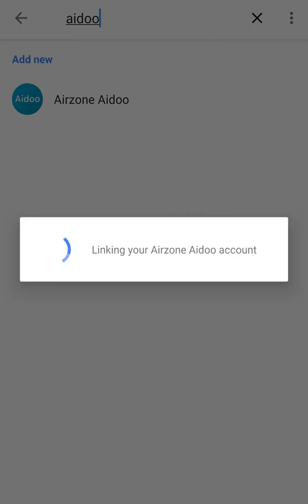Association Aidoo Google Home